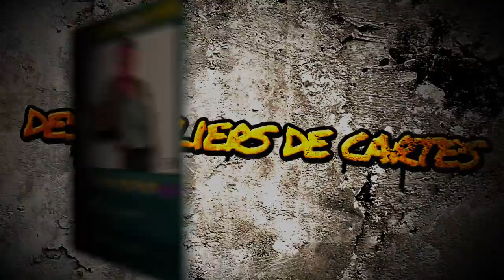Urban Rivals - Bande annonce Manga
Bande annonce du manga Urban Rivals de Makma publié aux Éditions Delcourt.

Résumé : Bastien, orphelin, vient de fêter ses 15 ans. Il n'a qu'un rêve : intégrer l'école d'Urban Rivals pour devenir joueur professionnel. Mais après des années d'échec aux tests d'entrée, il se contente de jouer avec de fausses cartes. Brutalisé par le tyran du lycée, la vie ne lui fait pas de cadeau. À moins que la sexy conseillère d'orientation ne le protège et ne l'aide à rejoindre la ligue officielle...